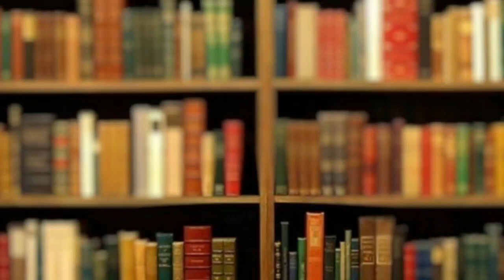ប្រវត្តិខ្លះរបស់សហាហ្ពះ អាណាស ពីន ម៉ាលិក - قصة أنس بن مالك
តួន មូសា អាប់ទុលអាហ្សីម